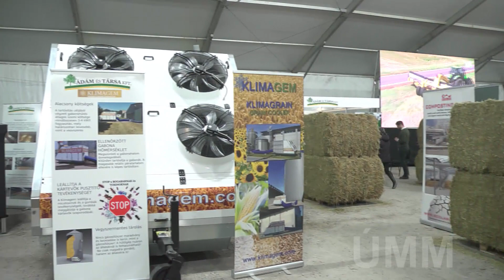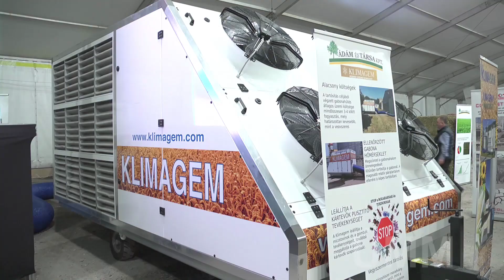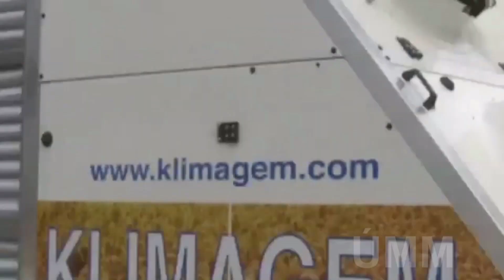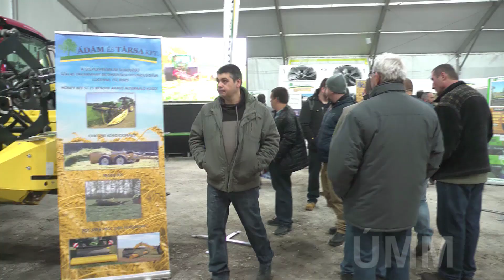AGROmashEXPO, AgrárgépShow 2020 - A jövő kulcsa az innováció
Ádám Jenő - ügyvezető, Ádám és Társa Kft.
Berki Gyula - elnök-igazgató, Bicsérdi Arany-Mező Zrt.